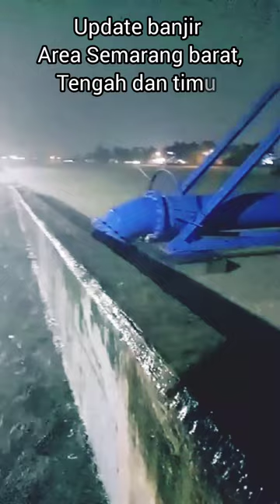🔴update banjir area Semarang hari ini ‼️